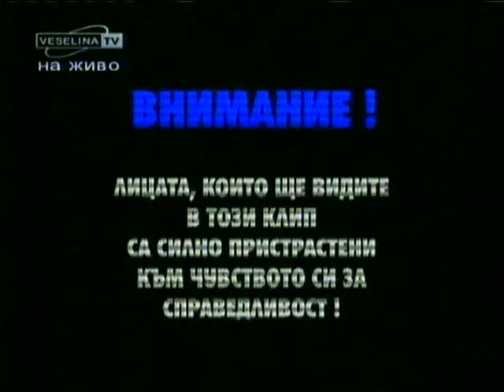Ъпсурт - Попфолк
Your life is popfolk